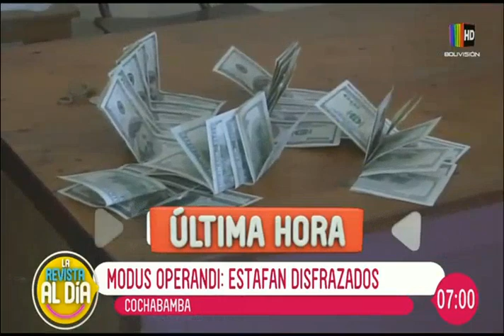Pareja estafaba disfrazada de adultos mayores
En un completo informe de ''Al Día'' le mostramos en detalle el caso de una pareja en Cochabamba que se dedicaba a estafar a sus víctimas disfrazados de personas de la tercera edad.